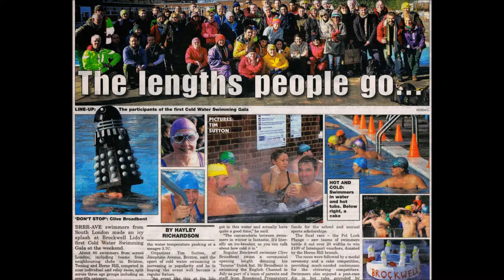Building a Dalek swim hat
The Dalek hat is made out of balsa wood, ping pong balls, a yoga mat, an arrow, a cycling helmet, weed membrane, some embroidery hoops, and a paint can.